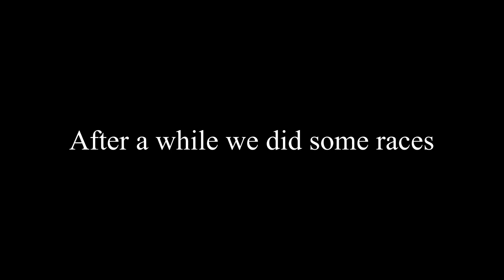Train Shenanigans and a Race! (GTAV Online Funny Moments)